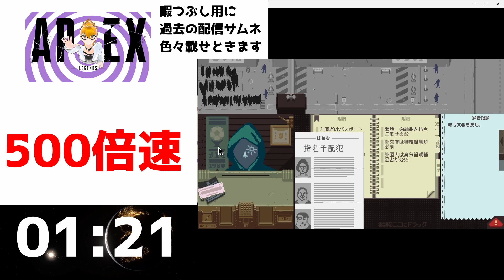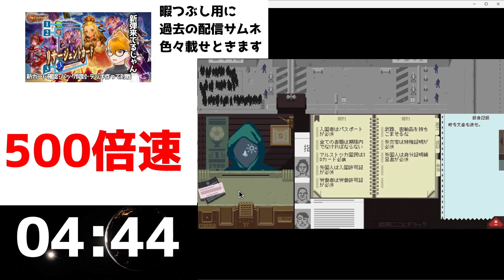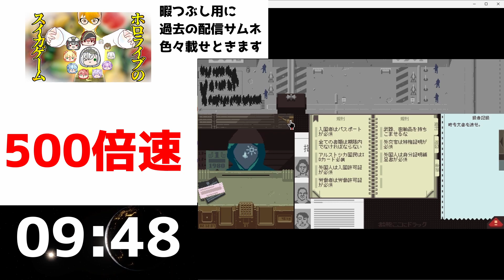【チャプター付き 検証】反社の要求を無視したまま終業時間になるとこいつら帰るのか！？【ペーパープリーズ Vtuber 四国めたん ずんだもん VOICEVOX 】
毎日投稿中！
毎週配信企画 ビーナのシューイチ！も！
目次
00:00 - 開始！
00:55 - 終業時間になりました
02:10 - こいつら全然帰らないじゃん
02:22 - 反社「両方だ」
02:42 - 反社「すぐ読んで返せ」
02:52 - その後
03:20 - 結論！